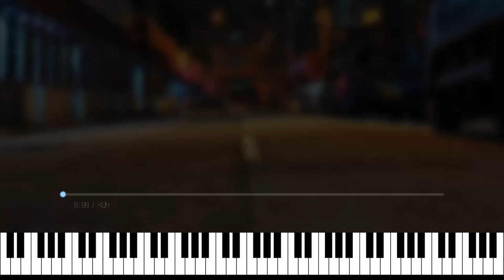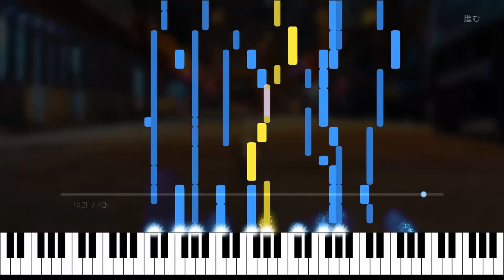進む | Susumu - Going On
Shikaです。

進む

作曲：Shika
編曲：Shika